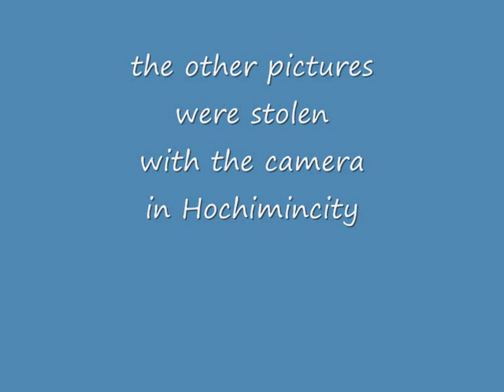Nha Trang, goodbye - roundtheworld 1, 322